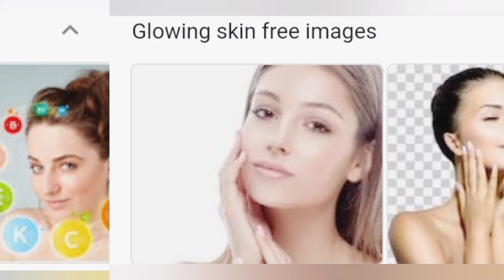साबुन फेस वॉश नही सर्दियों में चेहर इससे धोये चेहरे की काली परत ऐसे उतरेगी जैसे सालो बाद चेहरा धोया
हलो दोस्तो कैसे हो आप सब आशा करती हूँ आप सब बहुत अच्छे होंगे वे मैं भी बहुत अच्छी हूँ तो दोस्तो आज मैं आप सभी के साथ बहुत खास वीडियो शेयर कर रही हूं दोस्तो आप सभी को diy फेस वॉश बहुत पाण्ड आएगा क्योंकि मेने इस रेमेडी में बहुत ही खास सामग्री का इस्तेमाल किया ह जो आप के चेहरे की काया पलट कर देगी

दोस्तो वीडियो अच्छा लगे तो लाइक शेयर सुब्स्क्रिब जरूर करे